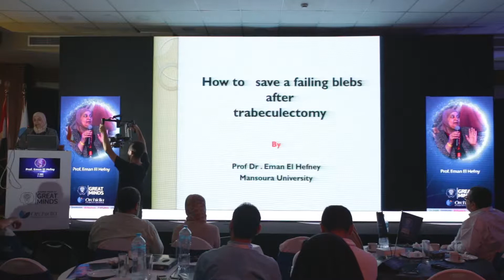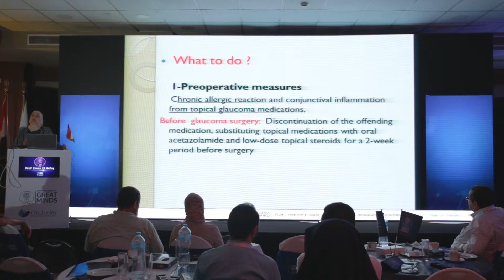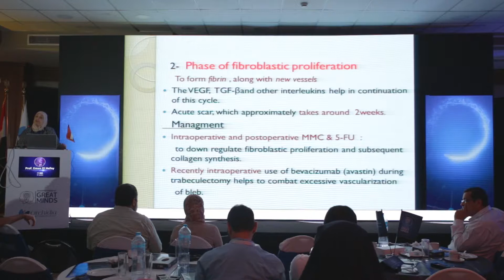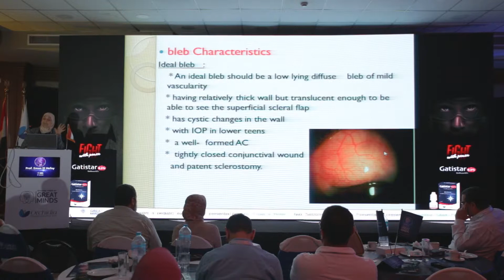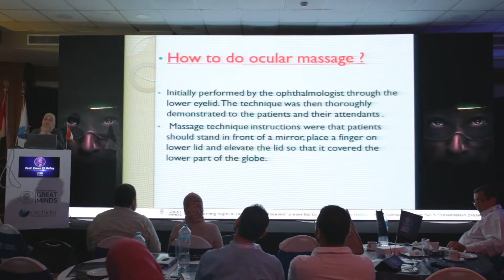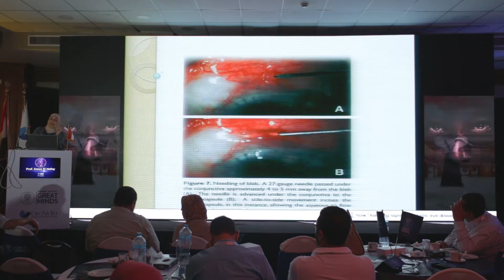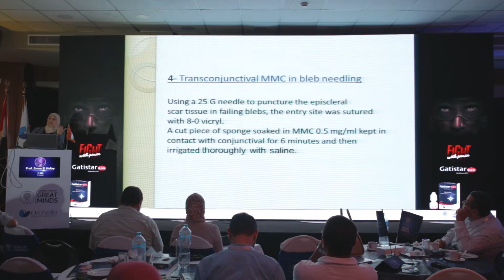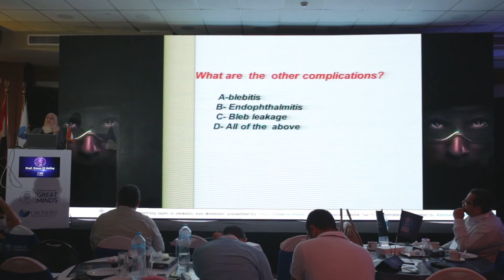Alarming signs in pediatric eye diseases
Prof. Eman El Hefny